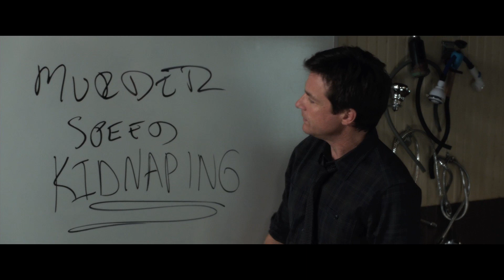Come ammazzare il capo 2 - Il rapimento - Clip dal film | HD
Come ammazzare il capo 2
Dall'8 gennaio 2015 al CINEMA.

La squadra è al completo ed è pronta, ancora una volta, a presentare ai propri capi un conto salatissimo. Stufi di render conto alle alte sfere, Nick, Dale e Kurt decidono di mettersi in proprio e diventare manager di se stessi. Fino a quando un investitore senza scrupoli li metterà in mezzo ad una strada, estromettendoli dall'attività. Disperati e senza alcuna speranza in un ricorso legale, i tre aspiranti imprenditori mettono in atto un piano maldestro: rapire il figlio dell'investitore e chiedere come riscatto il controllo della loro azienda. Nel sequel della commedia campione di incassi del 2011 "Come Ammazzare Il Capo...e Vivere Felici", diretta dallo sceneggiatore della commedia "Come ti spaccio la famiglia", in questo nuovo capitolo si riuniscono le star Jason Bateman, Charlie Day e Jason Sudeikis. Non mancheranno anche Jennifer Aniston, Jamie Foxx e Kevin Spacey che riprenderanno i ruoli da protagonisti, mentre Chris Pine e Christoph Waltz interpreteranno i nuovi terribili avversari,che cercheranno in ogni modo di intralciare i ragazzi ed i loro sogni di successo.